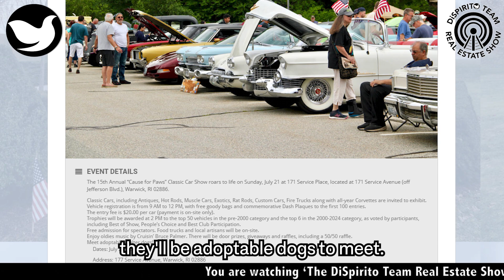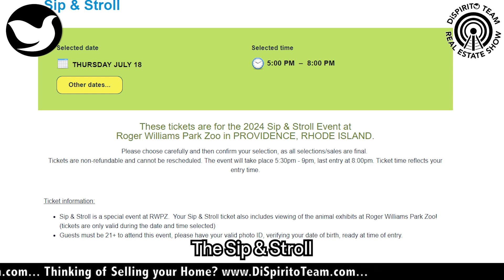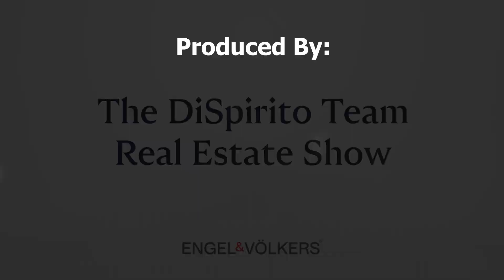RIBlogger's Top 5 Mid to End of July 2024 Events & Things To Do In Rhode Island!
Jennifer Geaber from RIBlogger.com talks about RIBlogger's Top 5 Mid to End of July 2024 Events & Things To Do In Rhode Island!